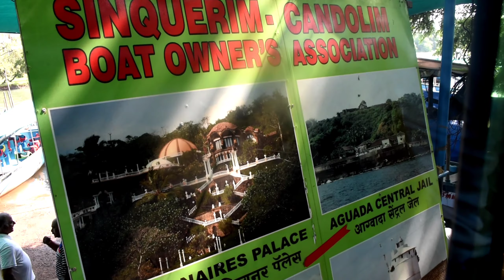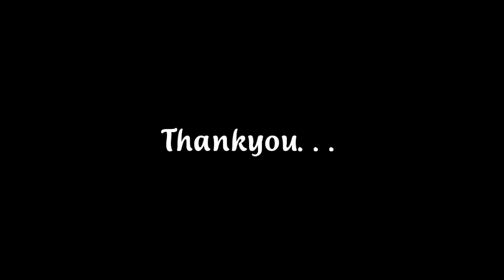Group Travel : GOA Memories🥰| Goa Tour Vlog🤟| Dolphin View Point | Fun with Friends | Old is Gold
Hi,

Welcome to my new video.I hope you all are doing good. Today we are back to another video. Its all about Goa Trip Vlog...

Watch & Enjoy my Videos 🥰

Keep Support ❤️

goa tour
goa tourist places in tamil
goa tourism
goa tour guide hindi
goa tourist places malayalam
goa tourim
goa tourism
goa tourism official video
goa tourism video
goa tourist places
goa tourism latest update
goa tourism tamil
goa tourism ad
goa tourism hotels at calangute beach
goa tourism malayalam
goa tourism reactions
goa hotel
goa hotels
goa hotel price list per day
goa hotels near beach
goa hotels low price
goa hotels near calangute beach
goa hotel job
goa hotels near baga beach
goa hotel booking
goa hotel price
goa hotel booking lowest price
goa trip with
goa trip with friends.
goa trip with family
goa trip with baby
goa trip with friends budget
goa trip with wife
goa trip with 1 year old
goa trip with friends whatsapp status.
goa trip with couple
goa trip with friends vlog
goa trip with infant
goa kaise
goa kaise banta hai
goa kaise jaye train se
गोवा कैसे जाएं
goa kaise jaye by train
goa kaise jaye kaha ruke 2022
goa kaise jaye kaha ruke 2023
गोवा कैसे जाये
north goa kaise jaye
pune se goa kaise jaye
patna se goa kaise jaye
goa water
goa water sports
goa waterfall
goa water park
goa water sports package price
goa water activities
goa waterfalls places
goa water sports in tamil
goa water
goa water sports package price telugu
goa water sports telugu